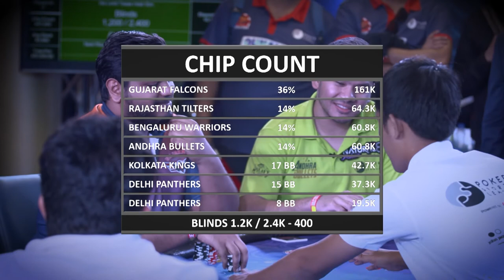Poker Sports League Season 2 Sick Coolers : Rajasthan vs Delhi | Poker LIVE Stream | Gameplay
Watch an exciting hand from Poker Sports League Season 2. Rajasthan Tilters Vaibhav Sharma and Delhi Panthers Akash Malik find themselves at a tough spot where one flops trips, whereas the other makes a straight. Learn how they handle this high-pressure situation. Keep Watching! Keep Learning!

Watch Sriram Chakravarthy Sridhar explain every move of the players.
This Video will prove to be a milestone in your poker learning where you can learn the essential poker skills and mint a mountain of profits.

You may join Poker Sports League Season 5 this November to win loads of prizes and a chance to be the next Poker Stars of India.

Learn | Watch | Play @hahstagpoker